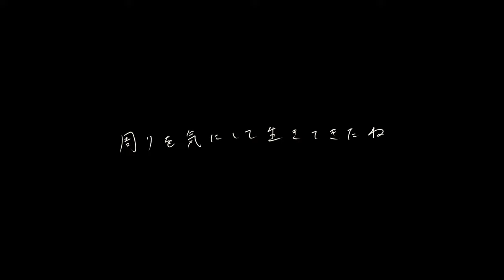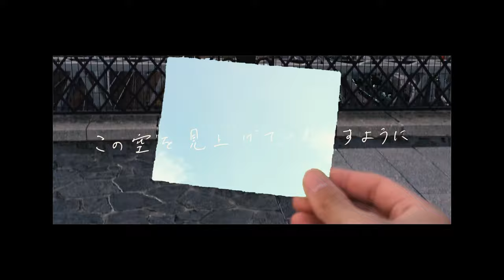近石涼 -『飛行機雲とあの子』(official MV)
現在絶賛発売中
2nd弾き語りアルバム『ハオルシアの窓』より

Written, Arranged & Produced by Ryo Chikaishi
Recording,Mix & Mastering by Ryo Chikaishi

Director : Ryo Chikaishi
camera :Ryo Chikaishi ,地元の友達
Editor : Ryo Chikaishi

撮影機材：sony Xperia1 , DJI Osmo Mobile2

Amazon Music